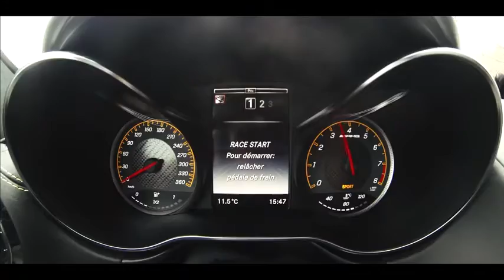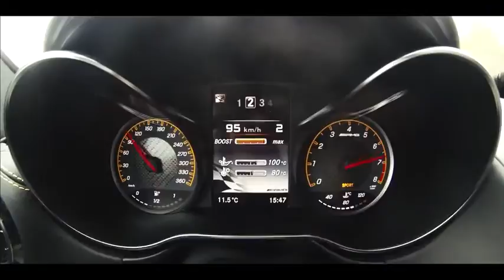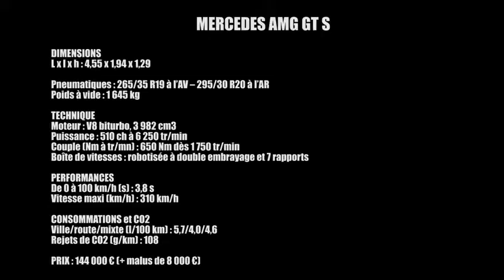Essai Mercedes AMG GT S V8 510ch lsB9pvjy8xk 480p